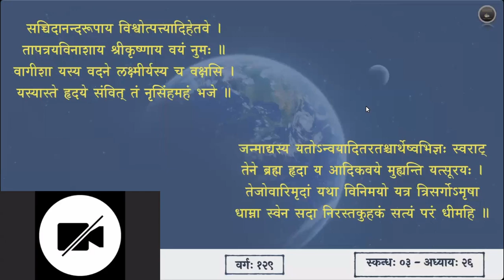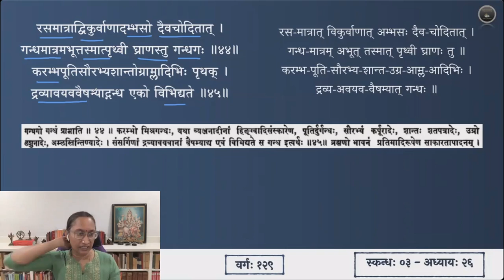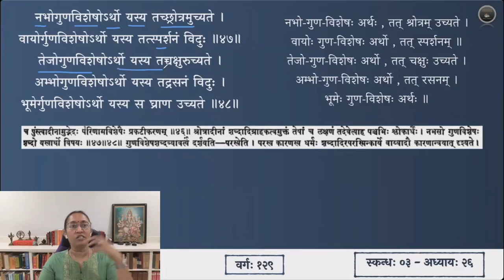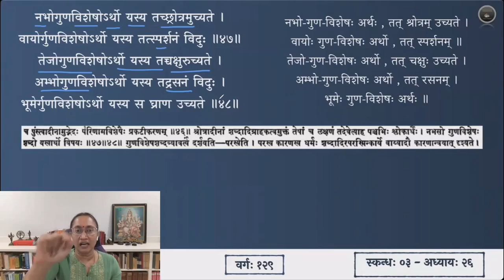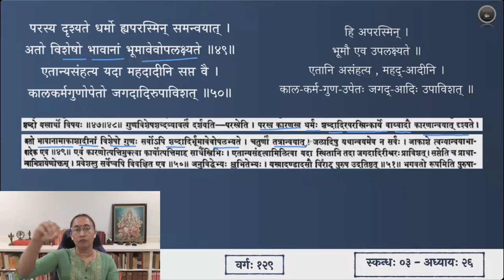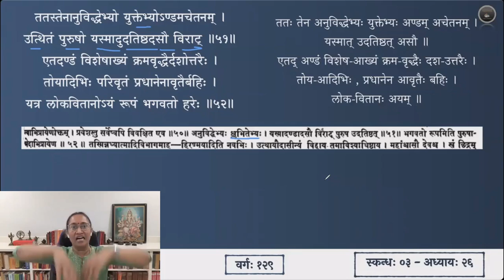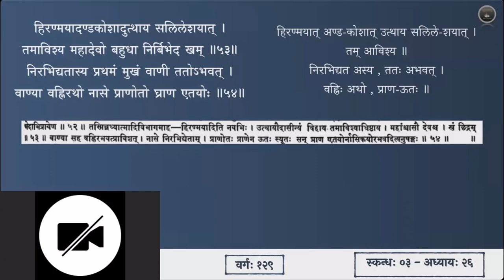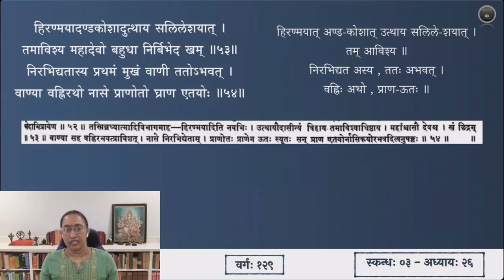श्रीमद्भागवतम् — भावार्थदीपिका — Skanda 03 — Chapter 26 — Slokas 44-54 — Session 129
षड्विंशाध्याये श्लोकाः ४४ - ५४

रसमात्राद्विकुर्वाणादम्भसो दैवचोदितात् ।
गन्धमात्रमभूत्तस्मात्पृथ्वी घ्राणस्तु गन्धगः ॥ ४४॥
करम्भपूतिसौरभ्यशान्तोग्राम्लादिभिः पृथक् ।
द्रव्यावयववैषम्याद्गन्ध एको विभिद्यते ॥ ४५॥
भावनं ब्रह्मणः स्थानं धारणं सद्विशेषणम् ।
सर्वसत्त्वगुणोद्भेदः पृथिवीवृत्तिलक्षणम् ॥ ४६॥
नभोगुणविशेषोऽर्थो यस्य तच्छ्रोत्रमुच्यते ।
वायोर्गुणविशेषोऽर्थो यस्य तत्स्पर्शनं विदुः ॥ ४७॥
तेजोगुणविशेषोऽर्थो यस्य तच्चक्षुरुच्यते ।
अम्भोगुणविशेषोऽर्थो यस्य तद्रसनं विदुः ।
भूमेर्गुणविशेषोऽर्थो यस्य स घ्राण उच्यते ॥ ४८॥
परस्य दृश्यते धर्मो ह्यपरस्मिन् समन्वयात् ।
अतो विशेषो भावानां भूमावेवोपलक्ष्यते ॥ ४९॥
एतान्यसंहत्य यदा महदादीनि सप्त वै ।
कालकर्मगुणोपेतो जगदादिरुपाविशत् ॥ ५०॥
ततस्तेनानुविद्धेभ्यो युक्तेभ्योऽण्डमचेतनम् ।
उत्थितं पुरुषो यस्मादुदतिष्ठदसौ विराट् ॥ ५१॥
एतदण्डं विशेषाख्यं क्रमवृद्धैर्दशोत्तरैः ।
तोयादिभिः परिवृतं प्रधानेनावृतैर्बहिः ।
यत्र लोकवितानोऽयं रूपं भगवतो हरेः ॥ ५२॥
हिरण्मयादण्डकोशादुत्थाय सलिलेशयात् ।
तमाविश्य महादेवो बहुधा निर्बिभेद खम् ॥ ५३॥
निरभिद्यतास्य प्रथमं मुखं वाणी ततोऽभवत् ।
वाण्या वह्निरथो नासे प्राणोऽतो घ्राण एतयोः ॥ ५४॥